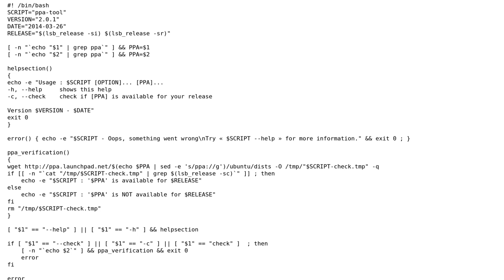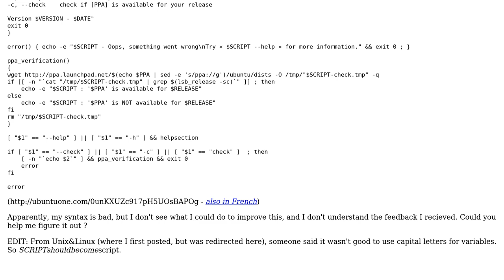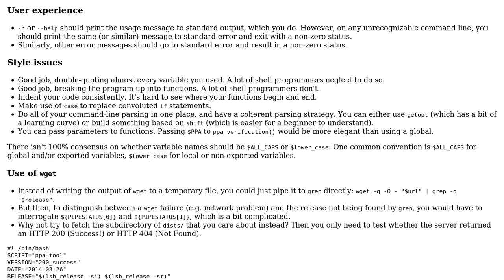Script for handling PPA's on Ubuntu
With thanks & praise to God, and with thanks to the many people who have made this project possible! You are responsible for your own actions.